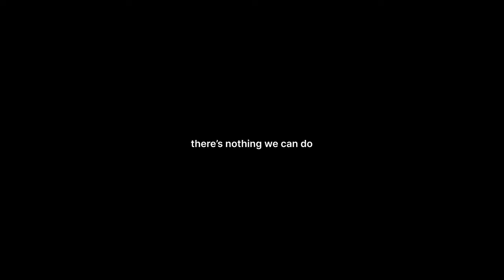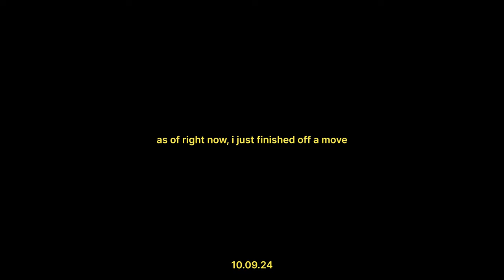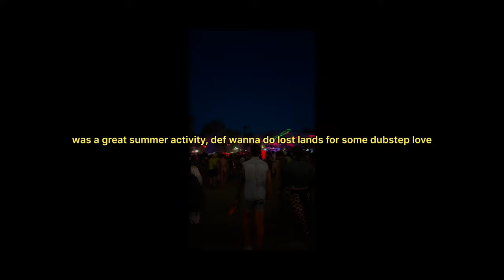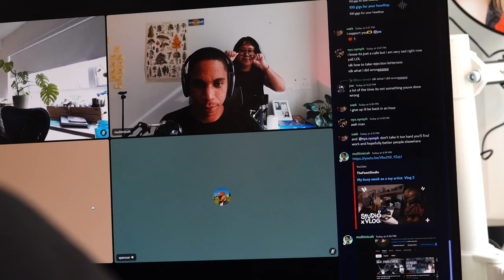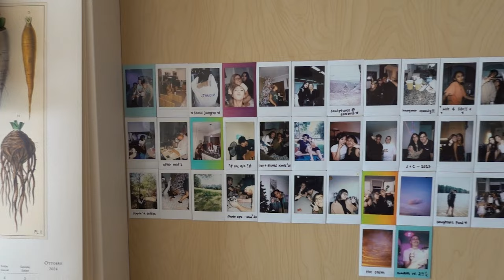digital archive I - seattle living, playing nostalgic games, new apartment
hey, this video is going to be a bit different than the rest. there's no vlog agenda or anything like that, think of this more like a time capsule of some sort. mostly for me but then I think there's some interesting stuff for you to see as well. utilizing this medium to express more of myself and document for my future self on what micah was doing during this time.

timestamps:
00:00 - what i've been up too
01:02 - showing some of seattle
02:56 - music festival
03:51 - back to seattle
07:50 - new apartment tour